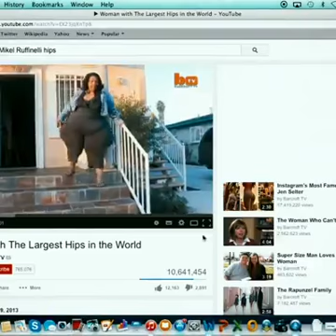MIKEL RUFFINELLI WITH BIGGEST HIPS IN THE WORLD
Mikel Ruffinelli (born 1972) is an American woman who currently holds the record of widest hip in the world, according to the World Record Academy. Her weight is more than 420 pounds (190 kg) and her hips measures an unusual 8 feet (2.4 m) in circumference, although her waist is only 3 feet 4 inches (102 cm)